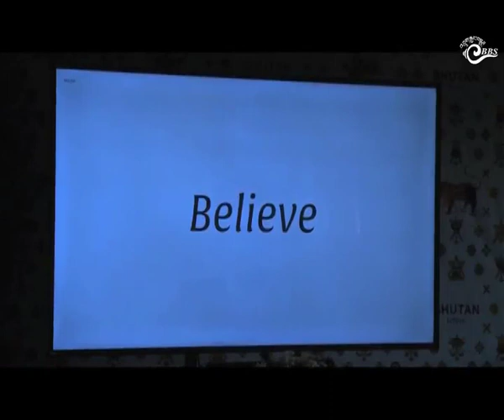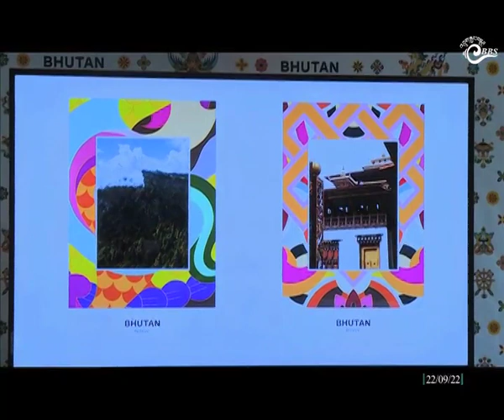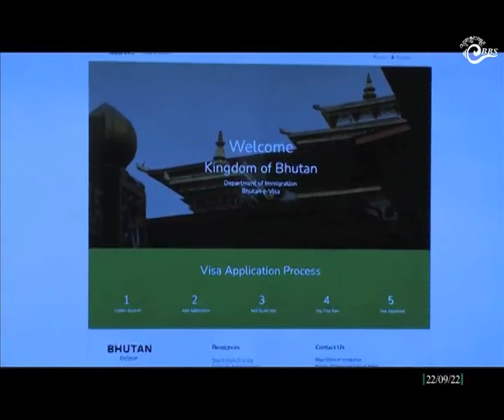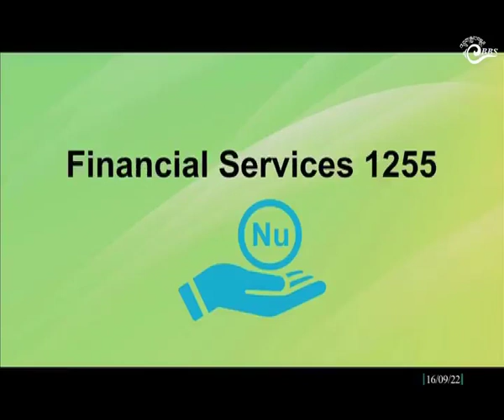Bhutan This Week (September 16 - 22, 2022)